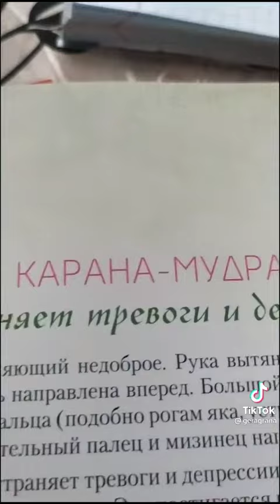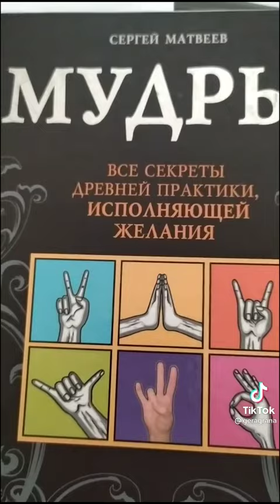мудра от депрессии тревоги